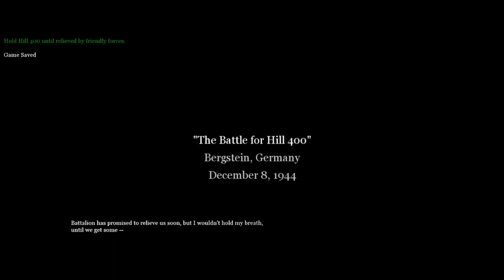call of duty 2 part 15